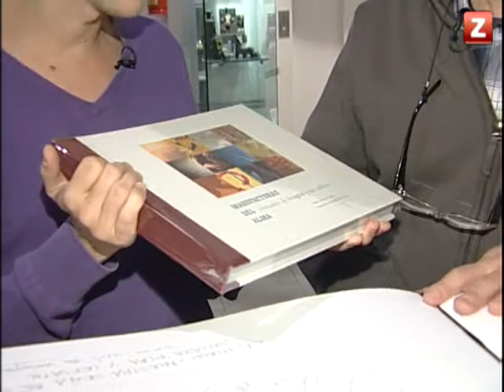CANAL ZTV - FERNANDO MALO EN TODO INCLUIDO (04/01/2012)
Todo Incluido: en la sección Cita con... Alberto Baeyens charla con el ceramista Fernando Malo en el Centro de Artesanía de Aragón